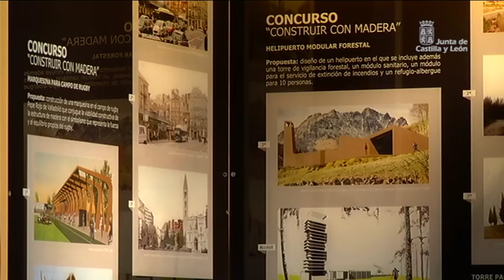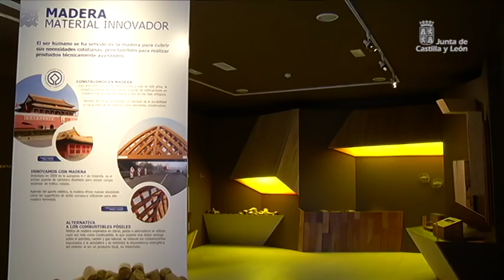Casa de la Madera de Revenga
La Casa de la Madera está ubicada en el Comunero de Revenga, en Burgos, pertenece a los Ayuntamientos de Regumiel de la Sierra, Canicosa de la Sierra y Quintanar de la Sierra, en el corazón de la Comarca de Pinares de Burgos-Soria. Este centro fue inaugurado por el Presidente de la Junta de Castilla y León, Juan Vicente Herrera, en el año 2008.

La Casa de la Madera cuenta con una exposición permanente centrada en el mundo de la madera y de la gestión forestal y una amplia oferta de exposiciones temporales, actividades de ocio y educación que permiten realizar una valiosa labor divulgativo-educativa para la población local y visitantes de la Comarca. Este edificio multidisciplinar es respetuoso con el Medio y potenciador de los dos materiales claves de la economía de la zona: el Pino Soria-Burgos y la Piedra Arenisca, con su propio sello de calidad.

Este centro temático sobre la madera posee un mirador al que se accede a través de un ascensor que nos eleva hasta 21 metros de altura en el que se puede visualizar todo el valle. Además el visitante puede disfrutar de todo el entorno: la Ermita de Revenga, la necrópolis altomedievales de Cuyacabras y Revenga, el yacimiento de la Cerca o el eremitorio rupestre de Cueva Andrés, entre otras.